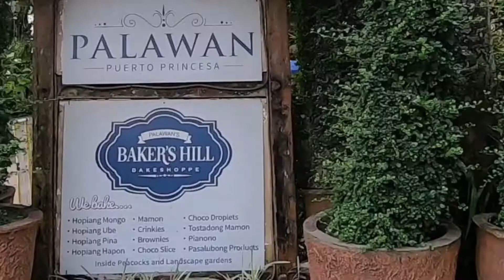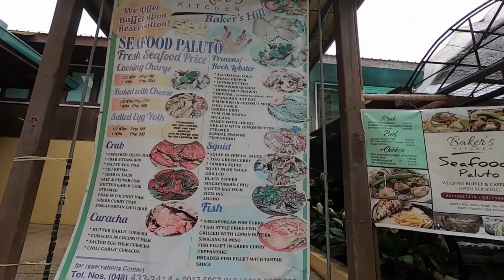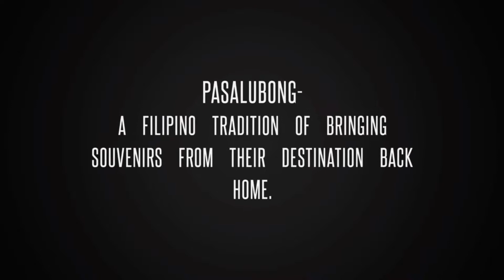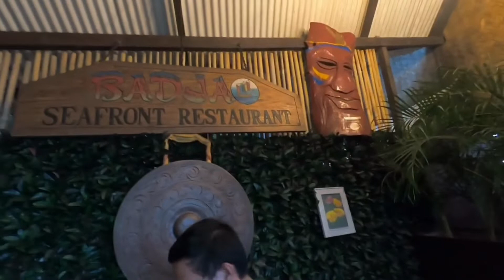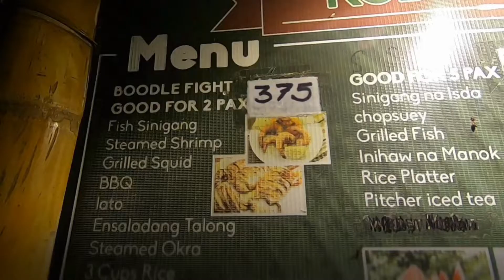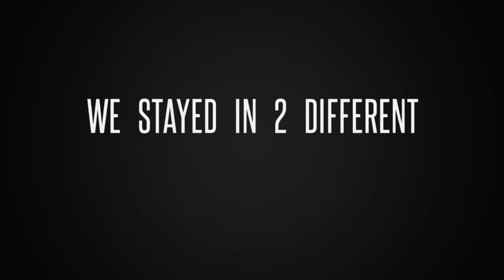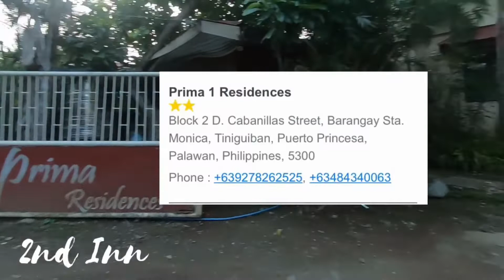Where to | First time in Puerto Princesa Palawan, Philippines | DIY Travel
As of the moment, we are still in lockdown and we cannot do vlogging yet. For now, we will tour your to one of the famous City in the Philippines, Puerto Princesa.

For this video, you will see the famous Pasalubong Center, Bakers Hill, Seafront Restaurant and Cathedral. Also, the best Inns in town are Orange Mangrove Pension and Prima 1 Residences.